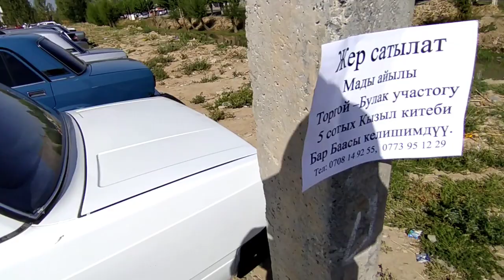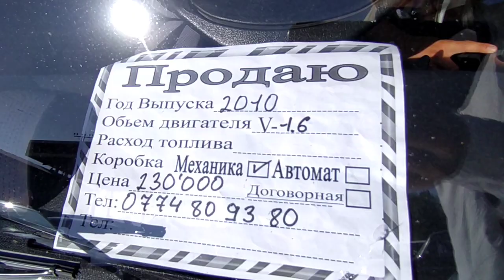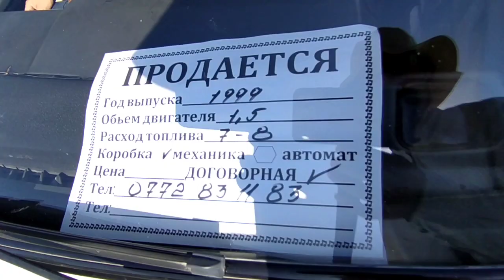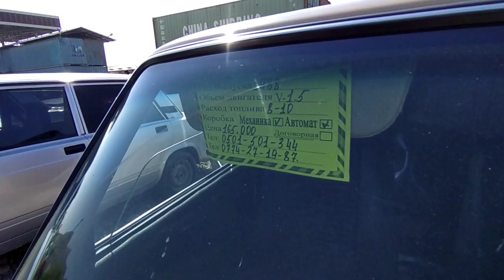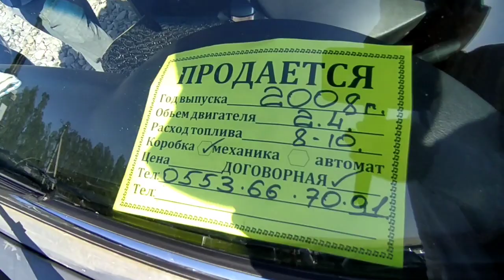Жигули Ош машина базар Авторынок Ош